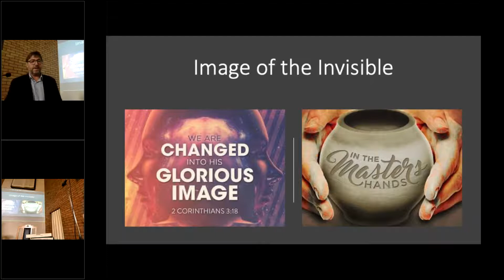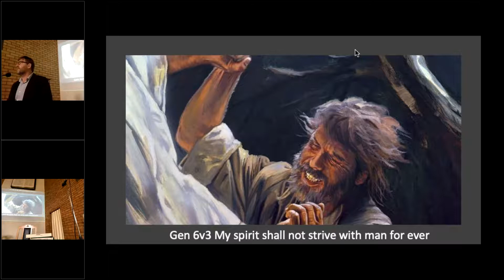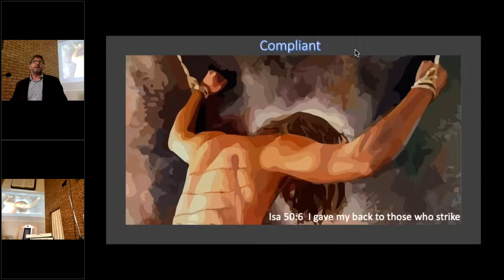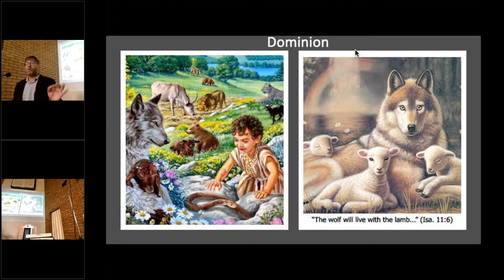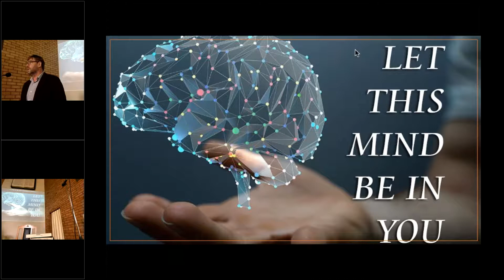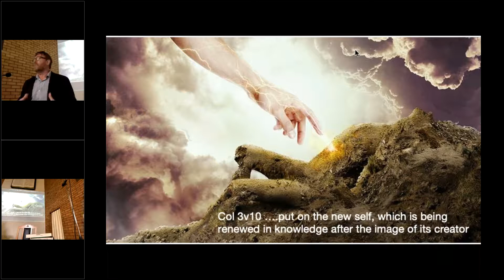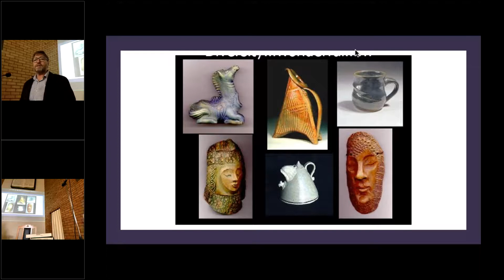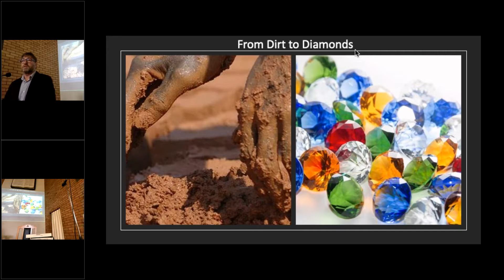Exhort | Ron H. - In His Image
This was part 3 of 3 in a series.